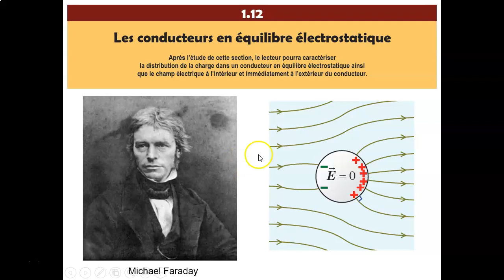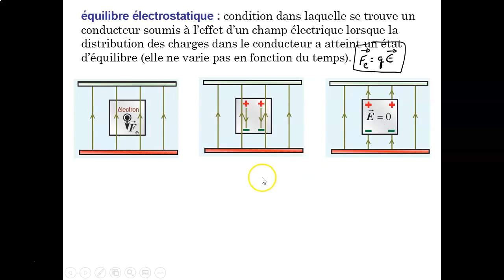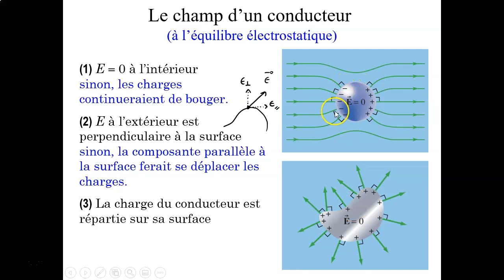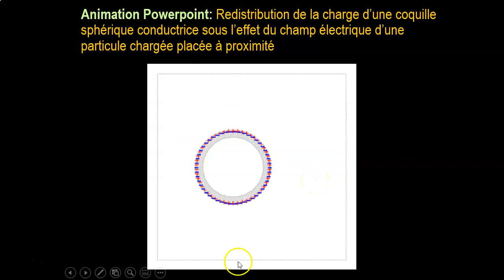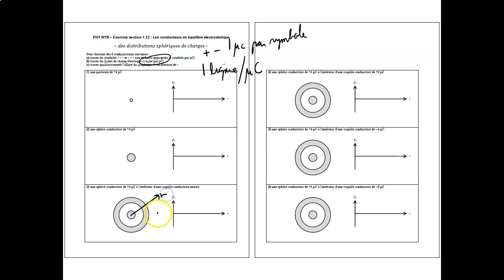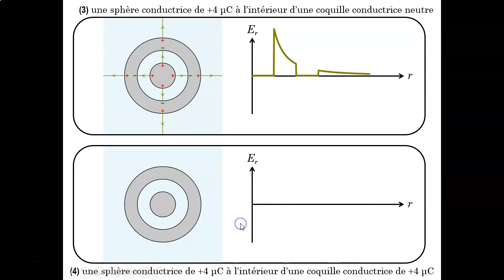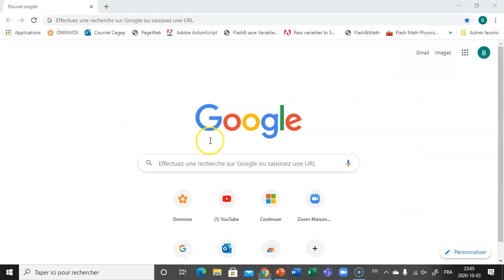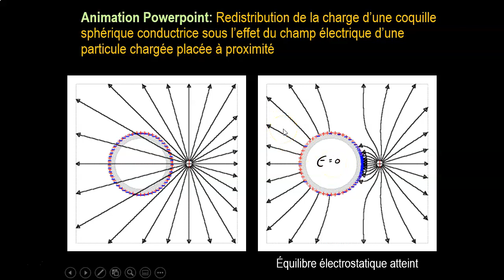A20-PHY-NYB-1.12 : Cours théorique